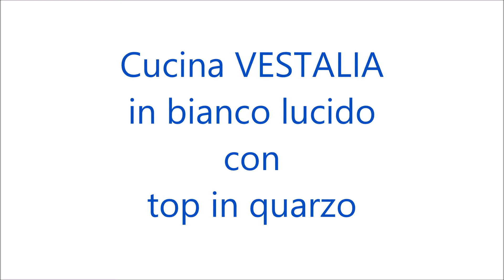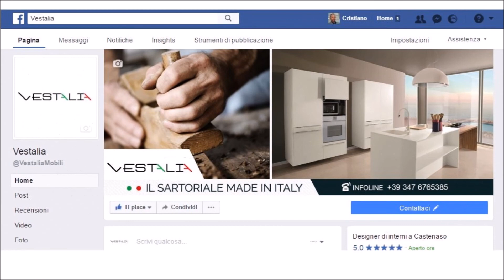Cucine VESTALIA con top in quarzo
Cucine su misura a Bologna in legno listellare con ante lucide.
Cucine con top in quarzo.
VESTALIA  produce solo cucine in legno , NON truciolare.
VESTALIA è solo "Made in Italy", ed è opera dei nostri falegnami qualificati.

VESTALIA via Matteotti,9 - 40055 Villanova di Castenaso (BO)